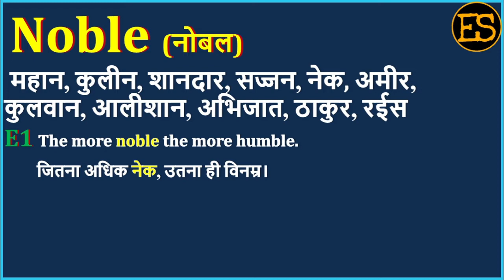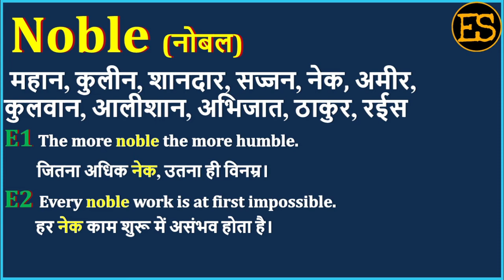Noble Meaning in Hindi | Noble का अर्थ | Noble Means | Noble Example | Noble Antonym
इस वीडियो में आप Noble का हिंदी में अर्थ, Noble ka kya matlab hota hai, Noble ka spelling, Noble का pronunciation, Noble को कैसे बोला जाता है , Noble   को बोलने का सही तरीका क्या है , Noble उदहारण  के साथ, Noble का English meaning, Noble को  सीखेंगें,

तो आइये एक मिनट में  सीखते है Noble  को इस वीडियो से।

1) English for all Competitive EXAMS
 2) Spoken English for Interviews
 3) Basic English Speaking
 4) Remove Fear to Speak English